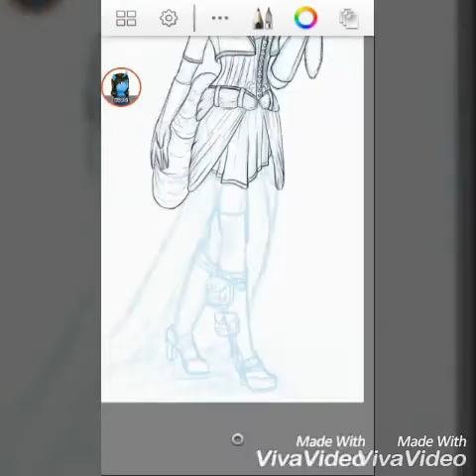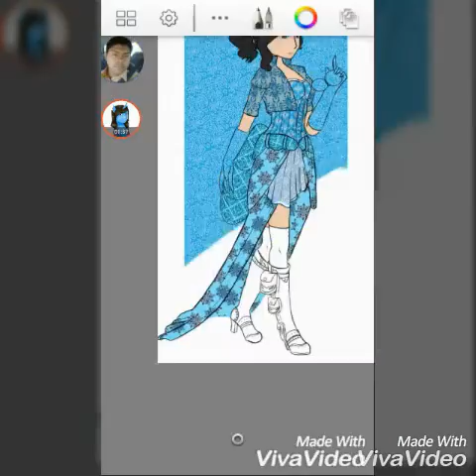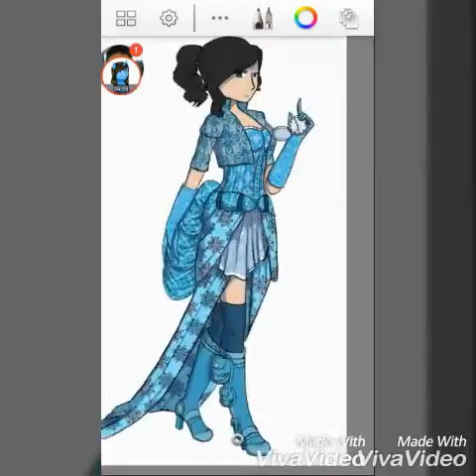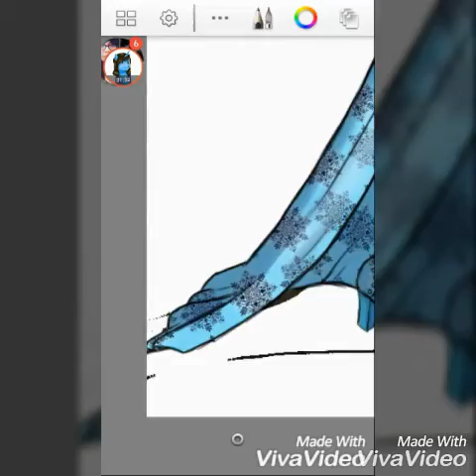Speed drawing: Aqua's steam punk outfit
Okay, it may not seem like the usual grey or grey and brown here but aqua doesn't really care XD
This took me a while because this was all on my phone and the freaking app I used to speed draw it was hard to do because it's basically 2 hours of video or something and the limit to upload is like 5 minutes, BUT I STILL DID IT